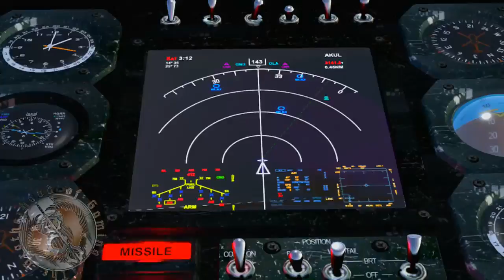|The Brotherhood Plays| Serious Sam 3 - Summer In Cairo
JB & I join forces once again to tackle Serious Sam 3.